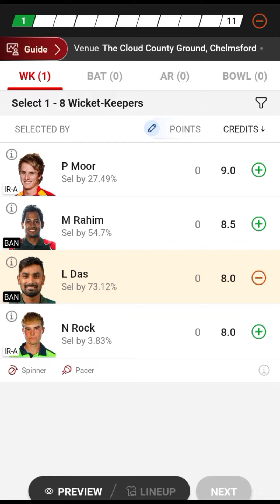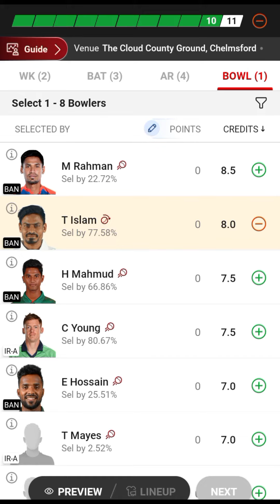BAN vs IRE Dream11, BAN vs IRE Dream11 Prediction, Bangladesh vs Ireland 1st ODI Dream11 Team